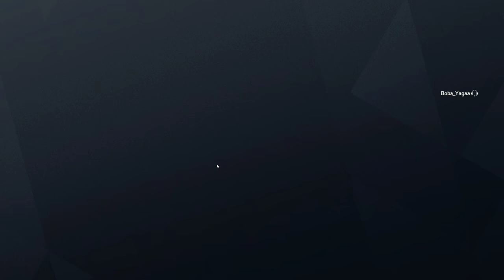Rainbow Six Siege + Part 2467 + Skyscraper TDM Bomb + Operation Para Bellum pcgaming crew